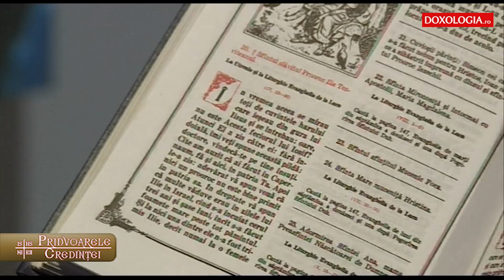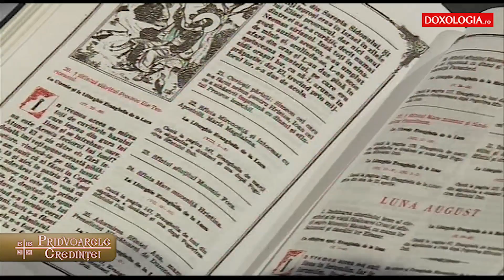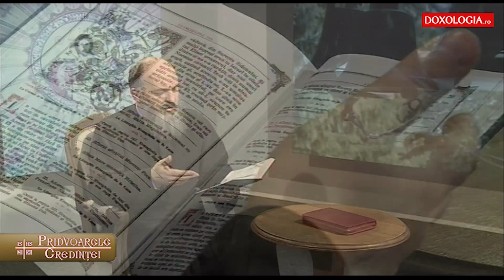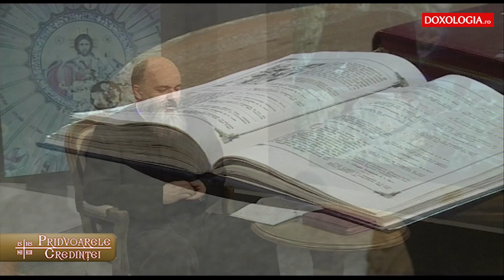Evanghelia de la sărbătoarea Sfântului Prooroc Ilie Tezviteanul - Pr. Constantin Sturzu